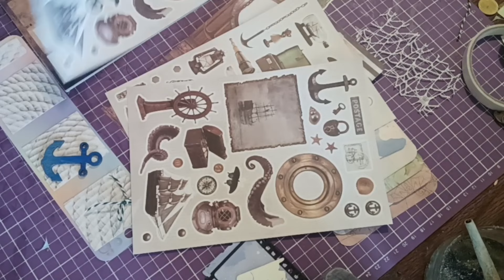TUTO SCRAP /EN SÉRIE PARTIE 1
une petite série de tag
désolé pour la longueur de la vidéo je ne pense a mettre pose 😅